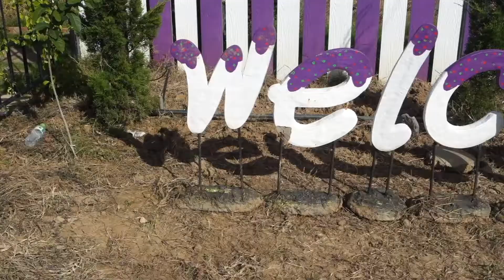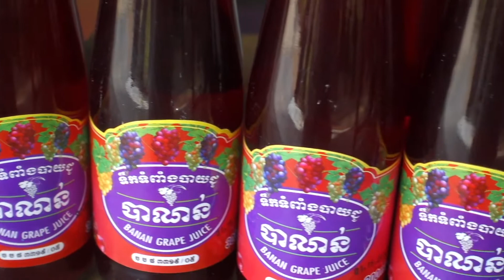Battambang... Winery?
There is a winery in Battambang, Cambodia! Being a lover of wine and wineries, ever since I heard there is a Battambang winery, I wanted to go. My second to last weekend in town, I finally made the bike ride out. It's on the way to Banan Temple, so many people who make the trip to Banan also stop by the winery. We didn't go all the way to Banan, but the winery was more than enough fun for me. In addition to wine, they also make grape juice and ginger juice. The ginger juice was potent for me, but definitely the winner of the batch!

HOW I BOOK MY HOTELS - SAVE $20 ON BOOKING.COM which is how I almost always book

*MY CAMERA
*DRONE Bundle
*Go Pro